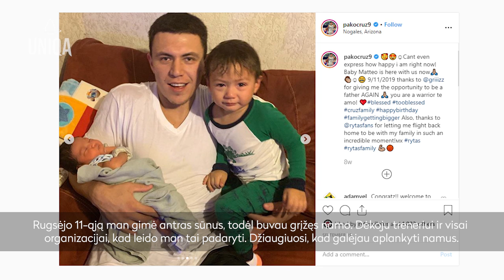Į „Ryto“ lyderių gretas įsiveržęs P. Cruzas – apie Lietuvos rinktinę ir D. Adomaičio lūkesčius